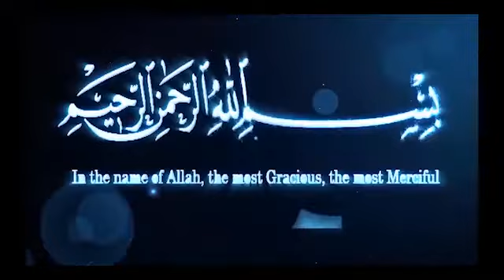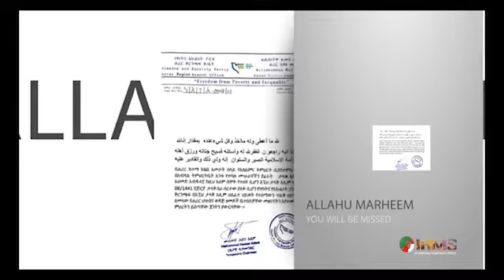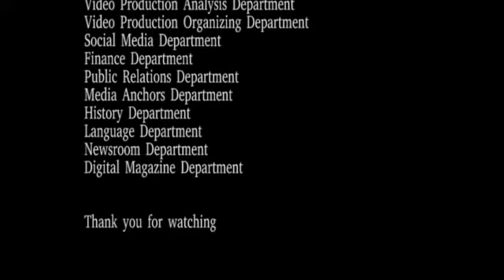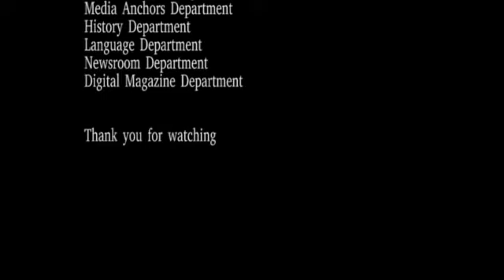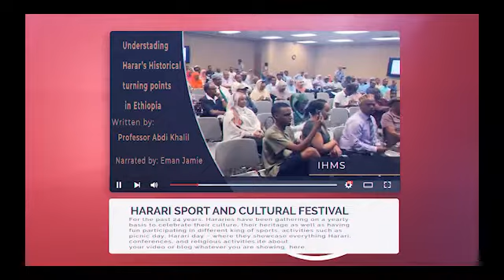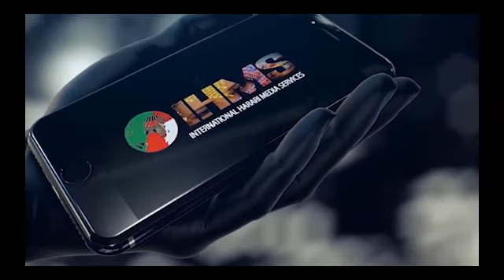IHMS INTERVIEW: PROFESSOR AHMED ZAKARIA REMEMBERING SHIEKH AHMED ABDULAHI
HMS INTERVIEW: PROFESSOR AHMED ZAKARIA REMEMBERING SHIEKH AHMED ABDULAHI
Hararies in Harar and around the world mourn the loss of a great scholar and the fountain of Islamic knowledge Sheik Ahmed Abdulahi. As his students from the past and the present remember him, they describe an incredible life of service for the past 70 years.. absolutely amazing life.